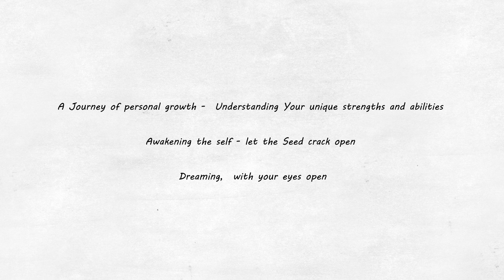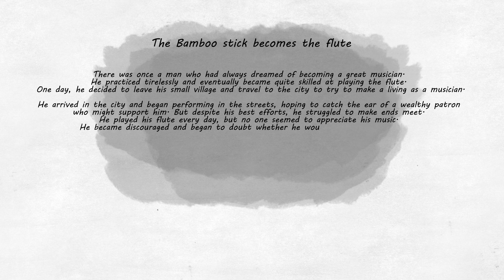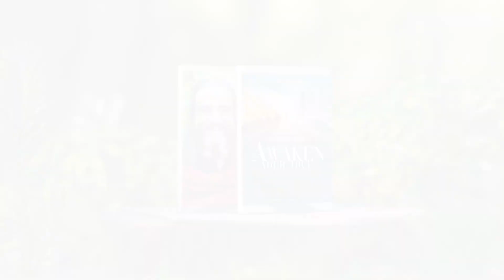Awaken Your True Potential | Vijay Moksha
Twelve radical ways to open doors into the world of your dreams

A Journey of personal growth -  Understanding Your unique strengths and abilities

Awakening the self - let the Seed crack open

Dreaming,  with your eyes open